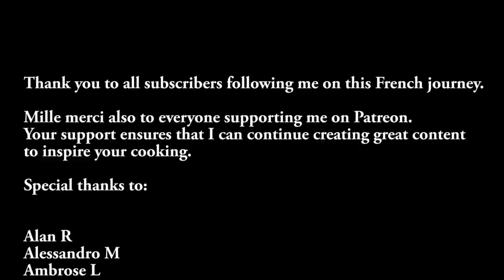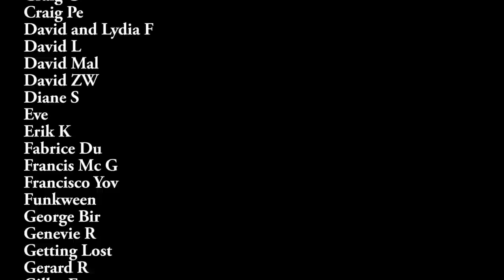How to make pink praline at home ( specialty from the town of Lyon)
These candied almond coated in pink caramelized sugar are delicious and versatile. Surprise friends and family  with these one of a kind little treats.

The copper sugar pan I used

INGREDIENTS
50 grams almonds
100 grams sugar
50 ml water
a few drops of red food coloring

Fast explanation:

Bake the almond first in the oven for 10 minutes at 190 degrees Celsius.
Make the syrup and cook it to 124 degrees Celsius then turn the heat off.
Off the heat, stir the almond in and keep mixing with the sugar until the sugar solidifies.
lay on a silicon mat separate the almond from the leftover sugar.
repeat the coating process twice more.
To finish bake the praline in the oven at 70 degrees Celsius for 30 minutes.

My tip: at the second coating just. simply make and cook the syrup, place the almonds in a stainless steel bowl and when the syrup is ready pour it over the almond. mix with a spatula first then swirl the bowl around to create an even coating.

🗣️  Spread the word about the channel and the website

UTENSILS AND COOKWARE STARTER KIT:

The cast iron pan I always use:
The Mauviel pan I use plus good copper models:
Great all around cutting board (polypropylene)
Heavy duty cutting board (wood):
Essential utensil set:
Kitchen scales Us Oz and metric grams:
Measuring cups set:

Great starter cookware set (tri-ply clad):
A good nonstick pan:
A Great cast iron enameled French made pot (Staub)

KNIVES AND KNIFE SETS:
Great value chef knife:
Forged knife set (mercer culinary):
Fibrox knife set (victorinox):

GREAT CULINARY BOOKS TO HELP IMPROVE YOUR COOKING
Great books for home cook (from Leiths school foof and wine):
How to cook
How to cook pastry
For people wanting to learn technique like in culinary school:
The professional chef:
Le garde manger:
Paul Bocuse Institute culinary book:
The complete robuchon:
The professional Patry chef:
Baking and pastry, mastering the art:
Beautiful French Pastry recipe book:

CULINARY REFERENCE GUIDES:
Escoffier culinary guide (in english):
Larousse gastronomique:
Le repertoire de la cuisine (in english):
World atlas of wine: